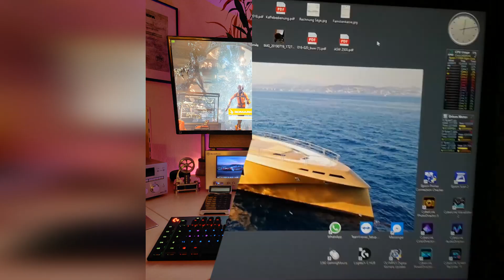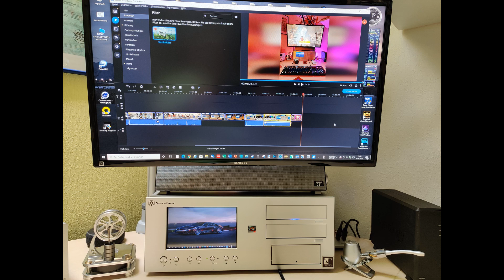Verwendung eines SilverStone SST-LC18S-V64- Gehäuses incl. Touchmonitor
HTPC-Computer-Gehäuse.
Montage eines SilverStone SST-LC18S-V64 Lascal - HTPC ATX Gehäuse mit einem  7" Touchscreen-Monitor
Habe nun meinen lang ersehnten Wunsch umgesetzt... sieht toll aus!